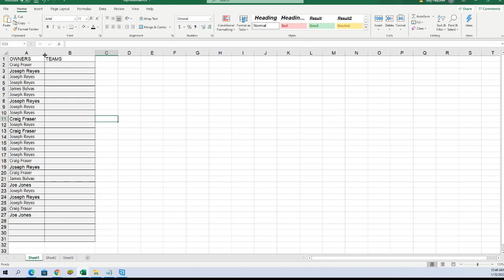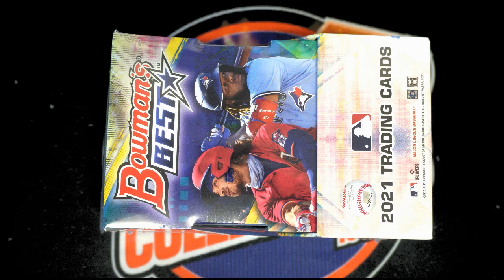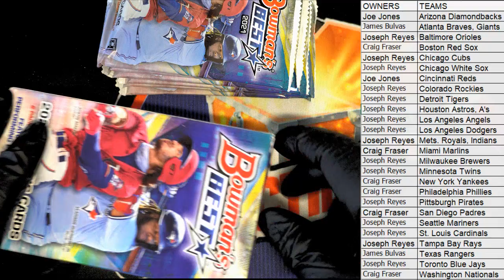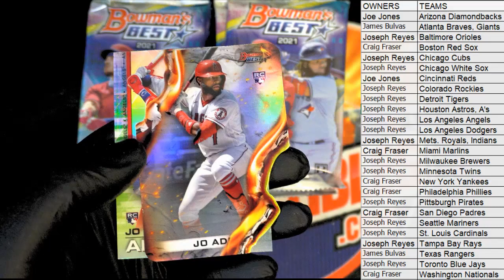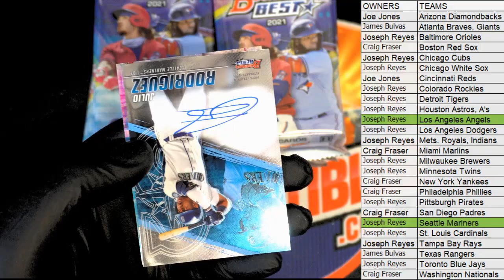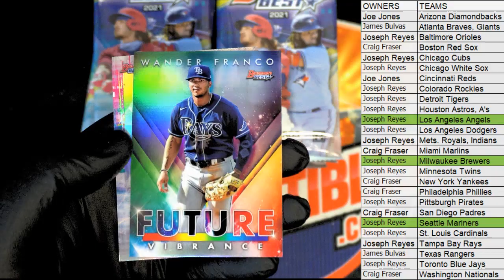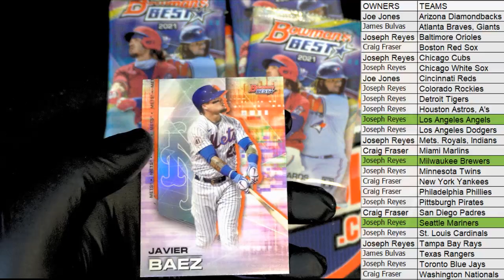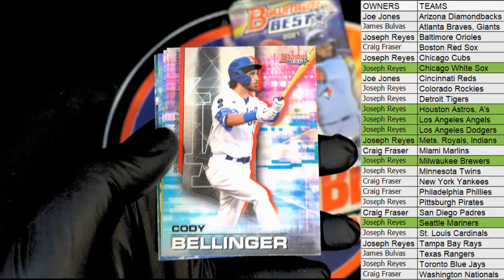2021 Bowmans Best Baseball Hobby ID 21BOWBEST124